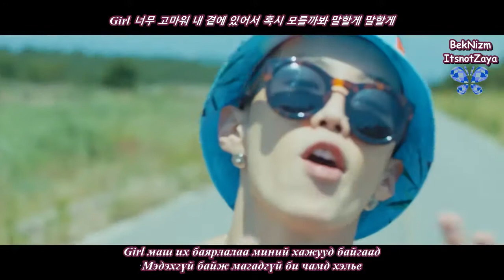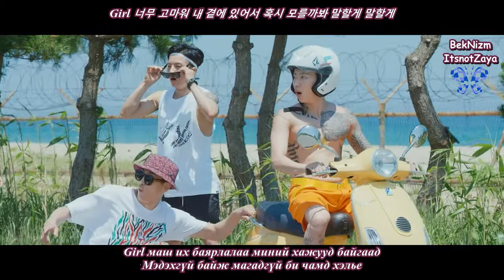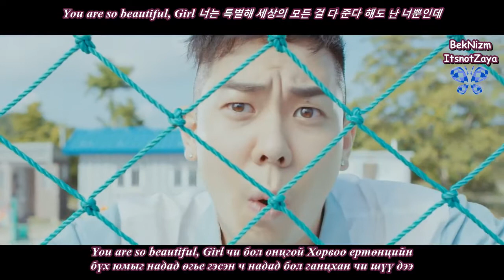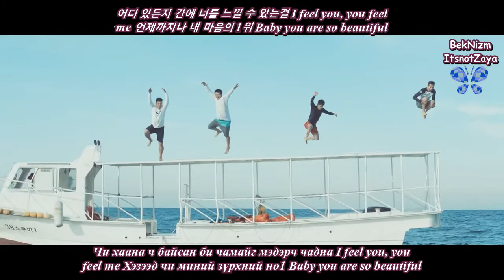[MGL SUB] Jay Park - My Last ( feat Loco & GRAY )